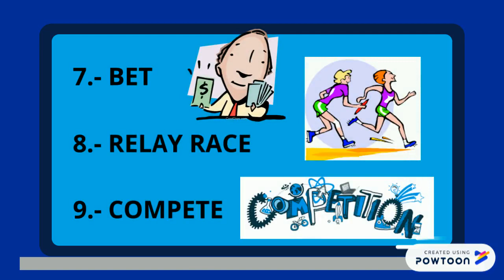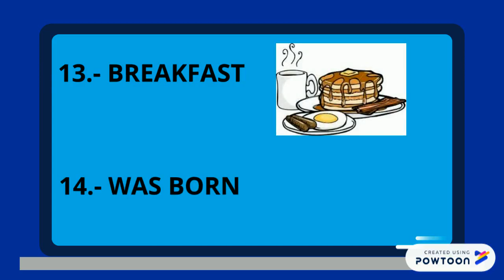VOCABULARY THIRD GRADE 23